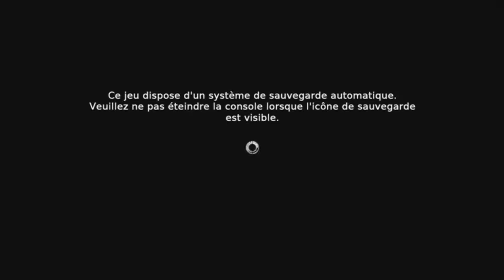Devil May Cry 2013 - Demo